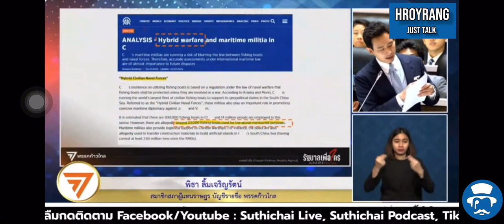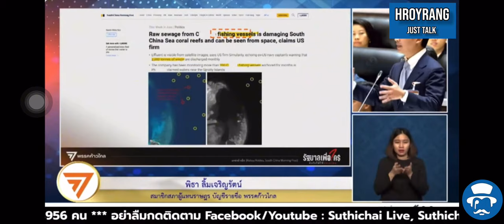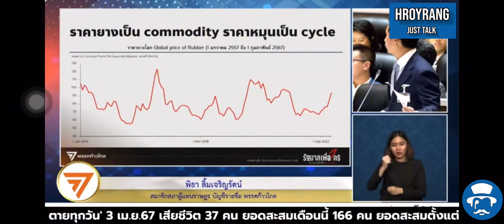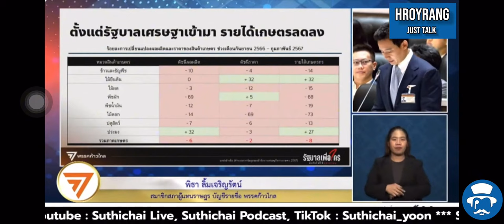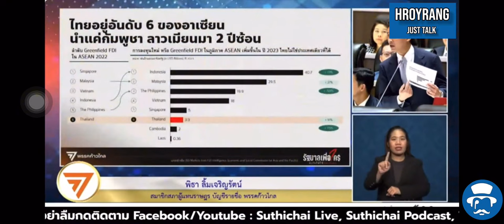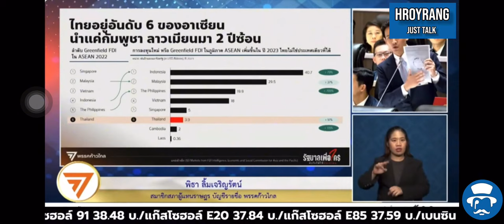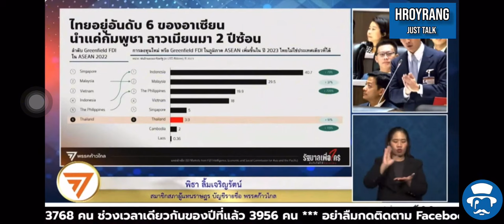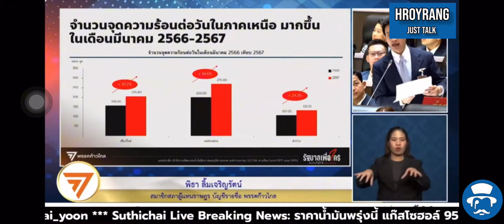พิธา เปิดใจ ลา สภา